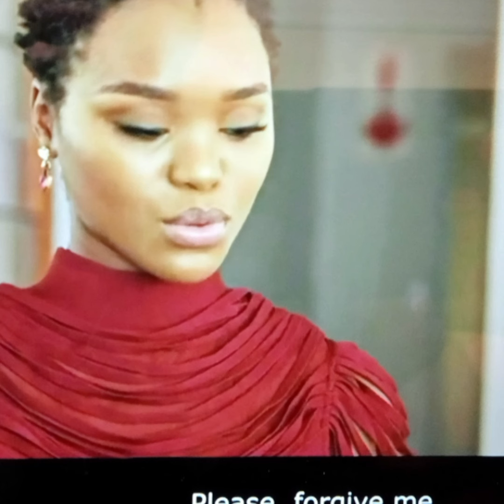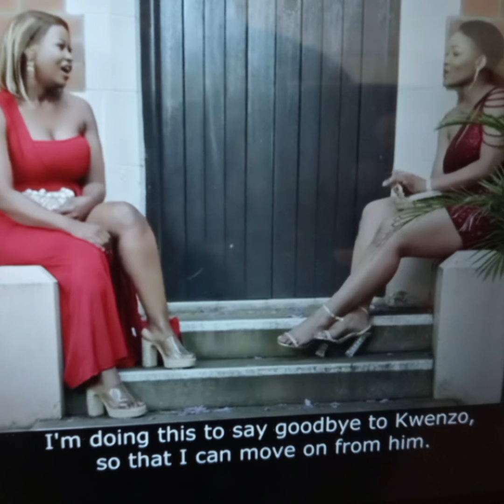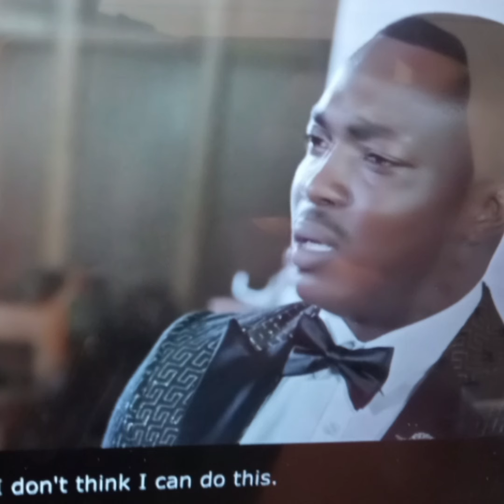Sibongile and the Dlaminis S1|EP78 24 January 2024 "wedding day.. my heart belongs to another woman"